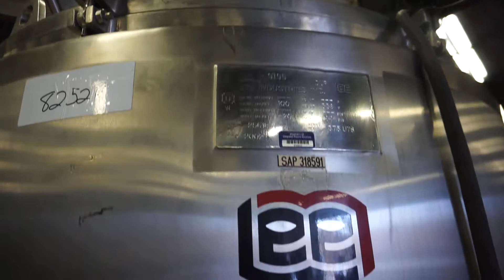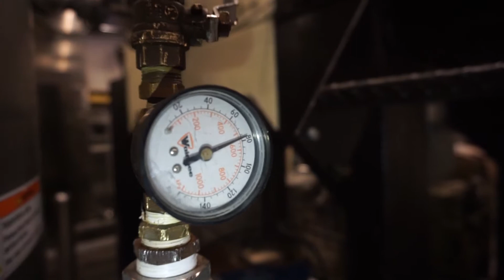375 Gal Lee Triple Motion Jacketed Vessel REF: 8252K